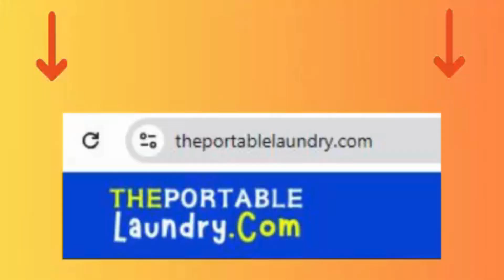Paper COW Handprint Craft For KIDS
Looking for a fun and simple craft to do with your little ones? Check out this adorable handprint cow craft! Perfect for preschoolers, toddlers, and kids of all ages, this farm animal craft is a fantastic way to keep those little hands busy. Whether you're looking for a creative kids craft for a school craft project or just a cute activity to do at home, this paper craft is a winner!
In this video, I'll walk you through how to create a charming Milch cow using our free handprint craft template. It's a delightful kid activity that combines art and learning. Watch as your child's handprint transforms into a friendly Bovine!

This handprint cow craft is not only easy but also a wonderful way to introduce children to farm animals while having fun. Perfect for preschoolers and toddlers, it’s a creative project that's sure to bring smiles and encourage imaginative play.

👉 Materials needed:
- Paper
- Scissors
- Glue

👶 Ideal for:
- Preschoolers
- Toddlers
- Kids of all ages

Get started on this simple craft today and let the fun begin! Don’t forget to download your free handprint craft template and create your very own handprint cow.